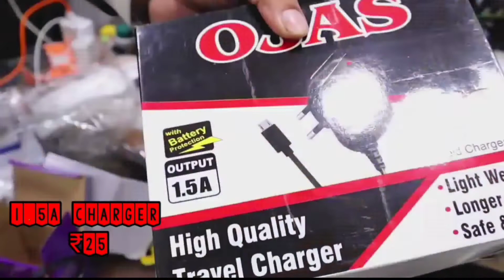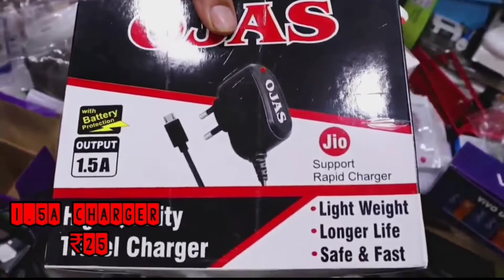Wholesale Mobile Accessories In Mumbai || Cheapest Mobile Accessories In Mumbai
shop address manish market palkon road mumbai

address manish market palkon road mumbai
Hi friends in this video you will know about wholesale mobile accessories in manish market mumbai a shop in mumbai where you can buy all types of accessories .
for more info please watch the video till end